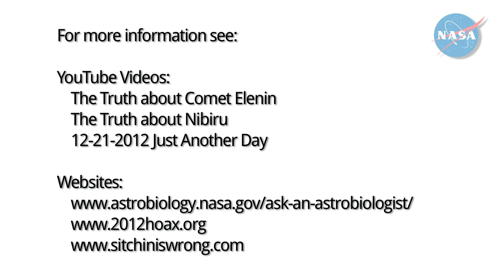The Science of Doomsday 2012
NASA Scientist David Morrison discusses the rumors of a doomsday in December 2012 and shows how these claims are not supported by science. This updates Morrison's earlier videos "The Truth About 2012" and "The Truth about Nibiru". Another good discussion is in the JPL video "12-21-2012 Just Another Day".